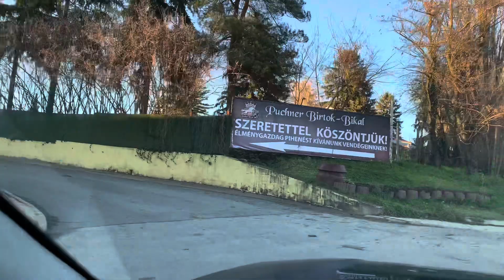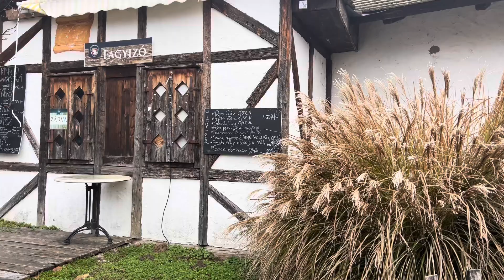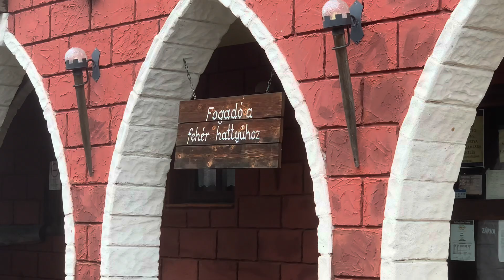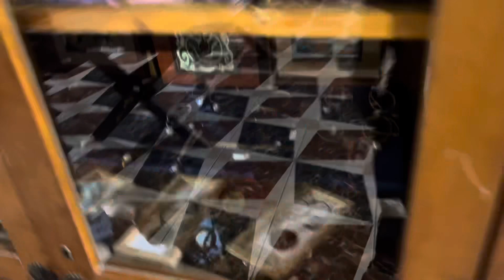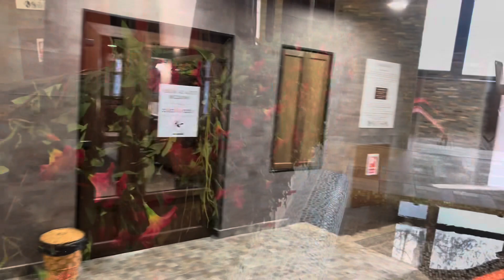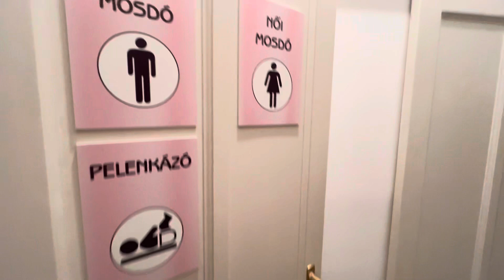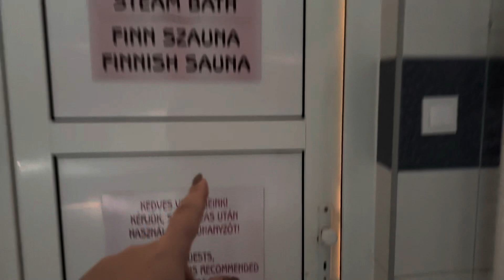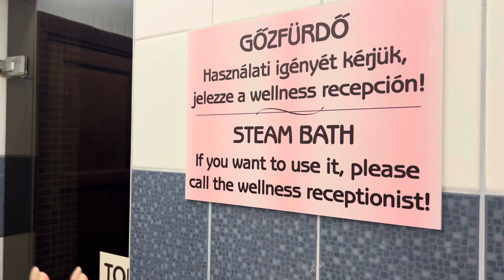BIKAL ÚJRATÖLTVE 😍 :: téli szünet, telelés 2023 dec. 18-21 Puchner Élménybirtok :: TIPLINO X VIVI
És igeeeeeeeen!!! Itt van az új, várva-várt, 2023-mas bikali videó!

Mivel sajnos a tavalyi törlődött, ezért kénytelenek voltunk újra odautazni és felvenni nektek, mennyire egy szuper hely! 😜 Na dehát videó nélkül is mentünk ám volna, mert annyira jó! Tartsatok velünk!

Tudtátok, hogy a TIPLINO hihetetlenül jó ajánlatokat hozott nektek újév alkalmából is! Ne habozzatok, rendeljetek! ‼️‼️ Hívjatok meg ismerősöket is, és ha regisztrálnak, és rendelnek, automatikusan jóváíródik Nektek +2000 ft jutalom! Illetve minden vásárlással értékes kuponokat, pénzt kaphattok vissza , amit utána egy mozdulattal átutalhattok a bankszámlátokra!